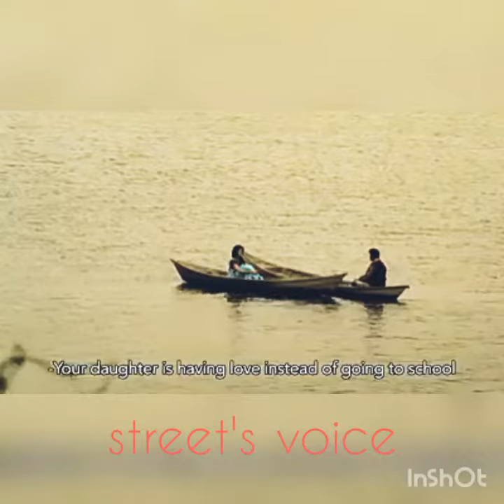Ahato Fuler Golpo ।। আহত ফুলের গল্প । 1st Official Teaser | A film by Anto Azad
আহত ফুলের গল্প

পরিচালনা: Anto Azad

# আহত_ফুলের_গল্প

সিনেমাটির ৯৫% শ্যুটিং হয়েছে পঞ্চগড়ের দেবীগঞ্জের বিভিন্ন লোকেশনে ও ৫% ঢাকায়
যাতে পঞ্চগড়ের আঞ্চলিক ভাষা ব্যবহার করা হয়েছে